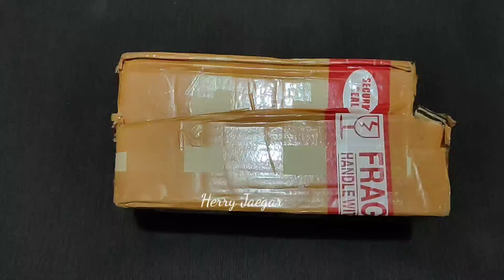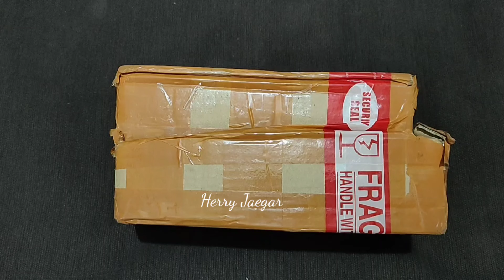ANU 1 DAN MINION 2 || PESANAN SEMUA